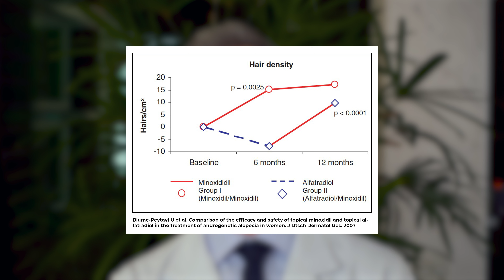Alfaestradiol para Queda de Cabelo Funciona? – Dr. Paulo Müller Dermatologista.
No vídeo de hoje, o Dr. Paulo responde a uma pergunta que recebemos no Instagram, sobre a efetividade do Alfaestradiol (nome comercial Avicis) no combate a calvície.

O Alfaestradiol inibe a ação da enzima 5α-Reductase, bloqueando a conversão da testosterona em di-hidrotestosterona (DHT), hormônio que está diretamente relacionado a calvície masculina.

O medicamento apresenta algumas vantagens, como:
 - Bom perfil de segurança.
 - É de uso tópico, não havendo ingestão de medicamentos.
 - Possui cosmética agradável, principalmente se comparado ao Minoxidil.
 - É de fácil aplicação, o produto acompanha um aplicador de fácil manuseio.

Porém, infelizmente não existem muitos estudos avaliando a efetividade do Alfaestradiol.

Um dos estudos mais antigos sobre o medicamento, e que demostrou benefícios com o uso, avaliou a porcentagem dos fios em fase de crescimento, porém quando falamos de tratamento para calvície, o que realmente importa é a densidade dos fios, ou seja, se o uso do produto levou a um aumento na quantidade de cabelos. E exatamente esse ponto não foi avaliado.

Um estudo bastante interessante dividiu 50 mulheres com calvície em dois grupos de tratamento: um grupo usando o Alfaestradiol e o outro usando o Minoxidil. A melhora foi observada apenas no grupo que usou minoxidil.

Portanto, ainda não temos dados concretos que mostrem com clareza a efetividade do alfaestradiol no tratamento da calvície.

Importante: antes de iniciar qualquer tratamento, procure avaliação médica.
Médico dermatologista. Londrina – Paraná